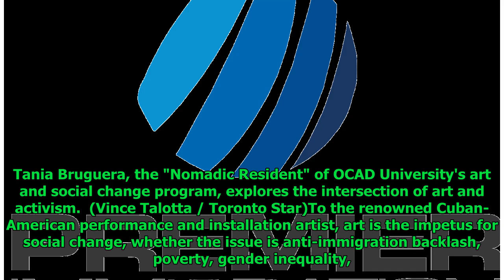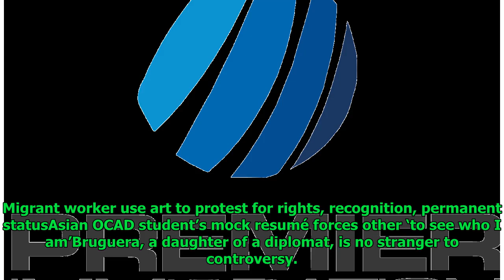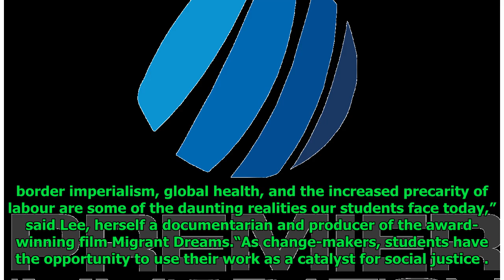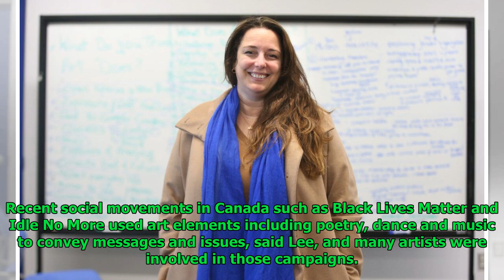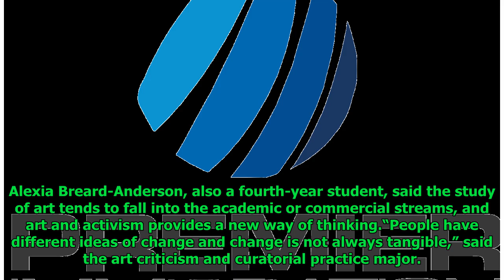Art meets activism as OCAD University eyes groundbreaking academic program